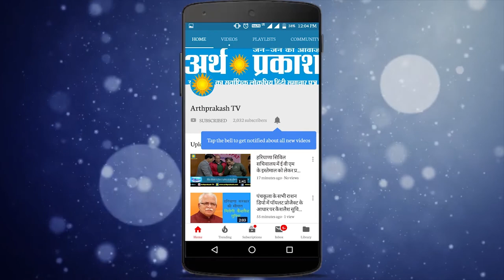एक तरफ CAA और NRC का विरोध, उधर राष्ट्रपति के अभिभाषण पर 5 मिनट तक मेजे थपथपाई गयी